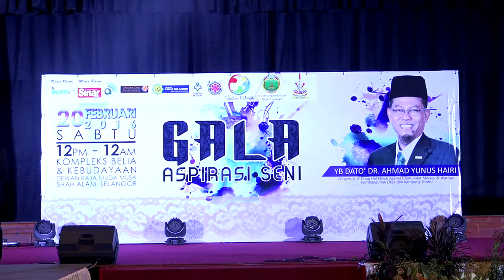Forum sempena Gala Aspirasi Seni 1.0